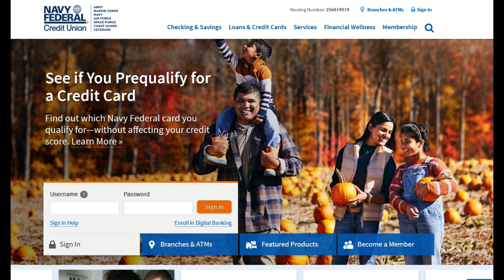🔥 Navy Federal Auto Refinance Review: Pros and Cons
Navy Federal Auto Refinance is a well-established service designed to help vehicle owners save money and reduce the financial burden of their car loans. In this comprehensive review, we will explore the various advantages and disadvantages of Navy Federal Auto Refinance, providing you with a comprehensive view to make an informed decision about refinancing your auto loan.

On the positive side, Navy Federal Auto Refinance offers competitive rates and flexible terms. This means that borrowers can potentially secure a lower interest rate or extend their loan term to achieve more manageable monthly payments. Such options can be incredibly attractive for individuals seeking to ease their financial stress or save money over the life of their loan.

Another significant advantage is the potential for credit score improvement. By refinancing with Navy Federal, borrowers have the opportunity to establish a positive payment history, which can positively impact their credit scores. A higher credit score can open doors to better financial opportunities, making Navy Federal's refinance service a smart choice for those looking to enhance their financial profile.

The customer service offered by Navy Federal Auto Refinance is also commendable. The company's representatives are known for their knowledge, responsiveness, and willingness to guide borrowers through the refinancing process. This high level of support can provide peace of mind for borrowers, knowing they have a trusted partner to assist them through each step of the refinancing journey.

Nevertheless, there are some drawbacks to consider. Notably, Navy Federal Auto Refinance is exclusively available to members of the Navy Federal Credit Union. While this exclusivity ensures that the service is tailored to the specific needs of its members, it limits access for individuals who do not qualify for credit union membership. This membership requirement can be a source of frustration for those who are ineligible for membership.

Another point to keep in mind is that not all borrowers will experience substantial benefits when refinancing. The potential for improved rates and lower payments depends on individual financial circumstances, including credit history, vehicle value, and the terms of the existing loan. It's essential for borrowers to evaluate whether refinancing will genuinely provide the financial advantages they seek.

In conclusion, Navy Federal Auto Refinance offers competitive rates, potential credit score improvement, and excellent customer service. However, the service's limited availability due to membership exclusivity and the variability of refinancing benefits may pose challenges for some potential customers. When contemplating Navy Federal Auto Refinance, it's crucial to assess these pros and cons in the context of your unique financial situation and objectives.